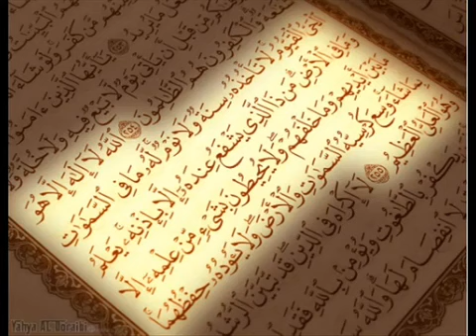المصحف المعلم للأطفال ماهر المعيقلي سورة الضحى surat Al Dhuha Mahar Almuaiqly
المصحف المعلم ماهر المعيقلي جزء عم